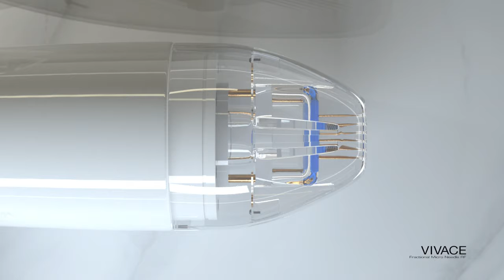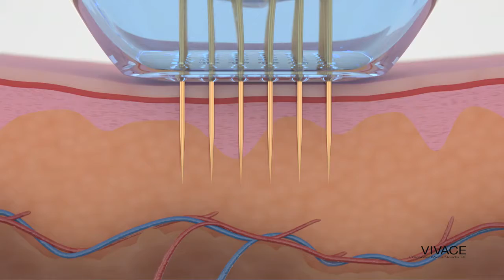0013 The Vivace Experience Microneedling with Radio Frequency